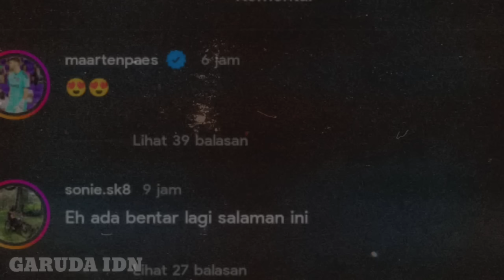NETIZEN SERANG POSTINGAN KEVIN DIKS❗MAARTEN PAES MALAH AJAK URUS NATURALISASI❓PROGRES TIMNA MELESAT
BERITA BOLA TERBARU DAN TERUPDATE DARI GARUDA IDN : NETIZEN SERANG POSTINGAN KEVIN DIKS❗MAARTEN PAES MALAH AJAK URUS NATURALISASI❓PROGRES TIMNA MELESAT